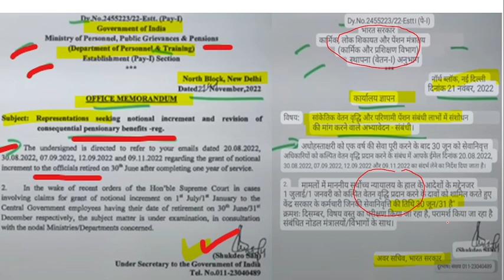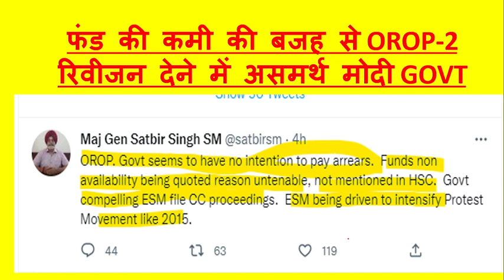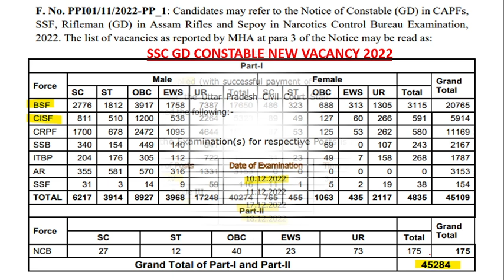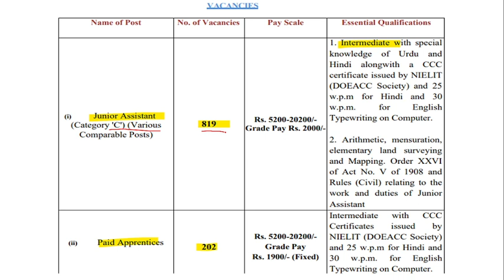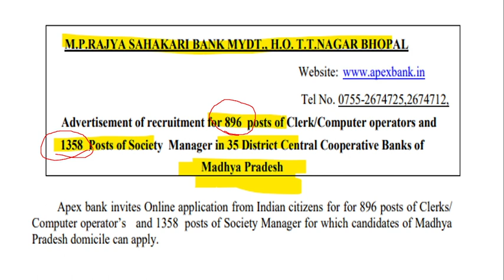OROP-2 के लिए फंण्ड नही-Modi सरकार | पेंसन में 1 इंक्रीमेंट की होगी बढ़ोत्तरी | CSD LIQOUR & GROCERY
SSC GD CONSTABLE (CAPF) APPLY VIDEO-

IMPORTANT LINKS
NOTIFICATION-

100% EX- SERVICEMEN JOB/ ONLY FOR EX-SERVICEMEN JOB